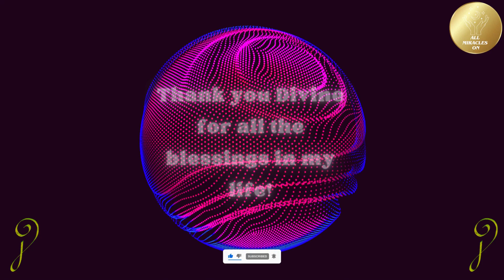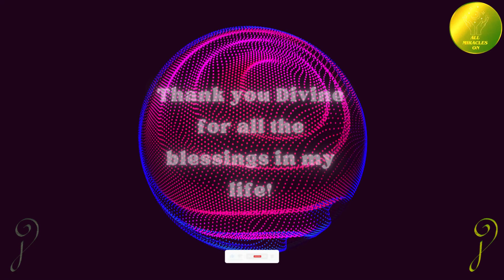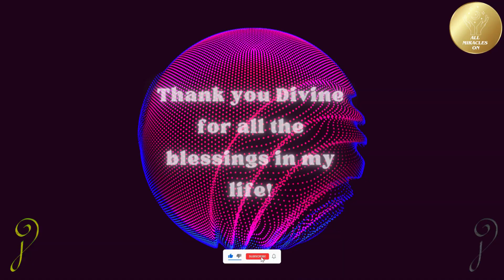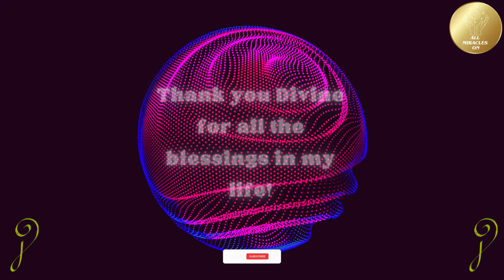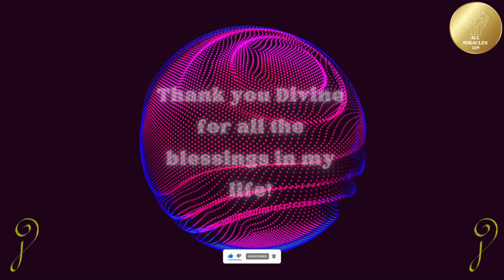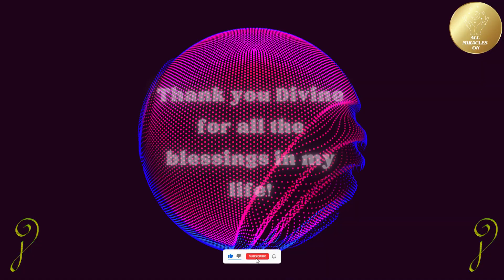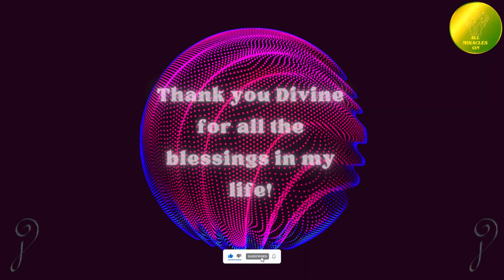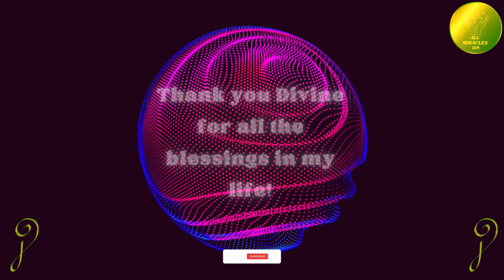Gratitude Meditation: Cultivate Thankfulness for a Happier Life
Welcome to our gratitude meditation session! Take a moment to pause, breathe, and immerse yourself in the practice of thankfulness. In this guided meditation, we'll repeat the powerful affirmation: "Thank you divine for all the blessings in my life." Together, let's foster a deeper sense of gratitude and appreciation for the abundance surrounding us.

Gratitude has the power to transform our lives, shifting our focus from what we lack to what we have. Join us as we embark on this journey of self-discovery and cultivate a mindset of abundance. Whether you're new to meditation or a seasoned practitioner, this session is for you.

Remember, gratitude is not only the greatest of virtues but the parent of all others. Let's tap into its infinite potential and invite positivity into our lives.

Thank you for joining us on this journey towards a more fulfilling life.

Here is list of our all our meditations you may want to explore: